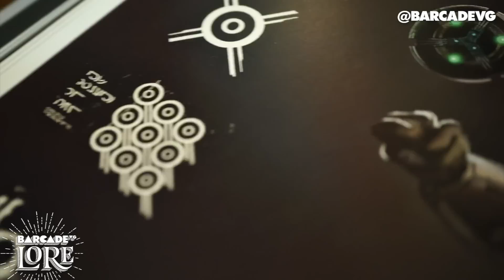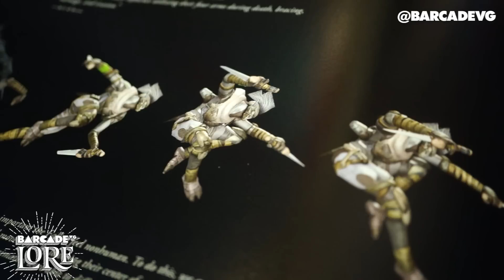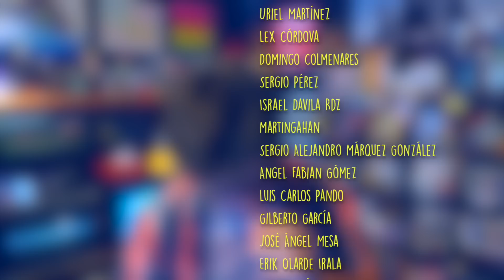La Historia que Destiny nos negó - BarcadeVG Lore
Muy pocos saben la historia de los Fallen / Caídos en Destiny, pero aquí te detallamos y contamos la historia de una de las tantas razas que tiene el universo de Destiny

Muchas historias escondidas en los videojuegos hacen que en ocaciones nos perdamos de valiosos contenidos. Les presentamos BarcadeVG Lore, una sección en la que hablaremos de las historias que incluyen nuestros amados videojuegos.